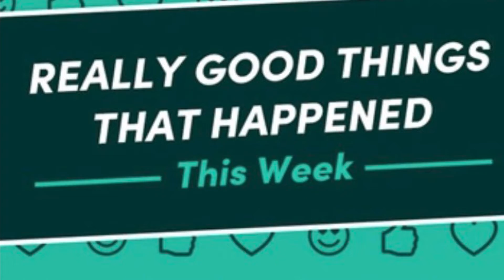Afterschool Week in Review Nov 8-12, Playing Basketball